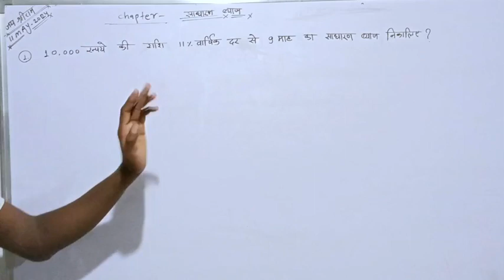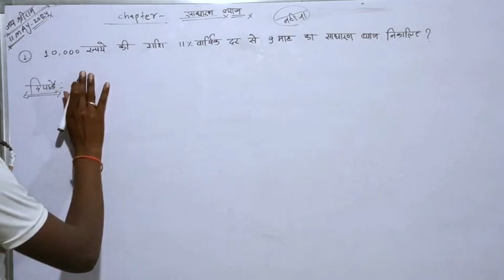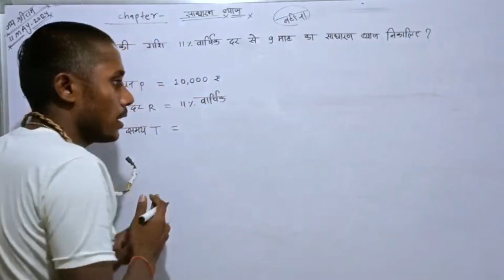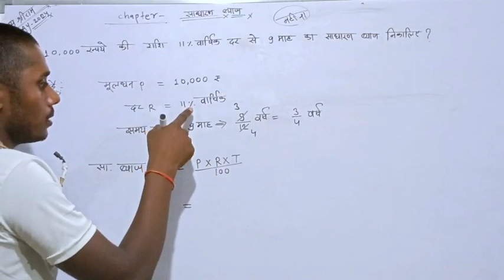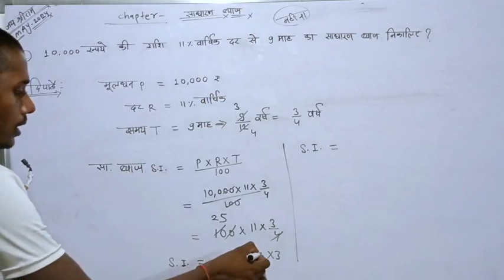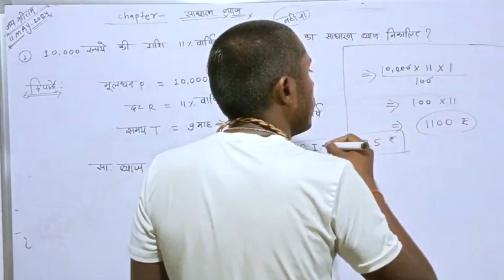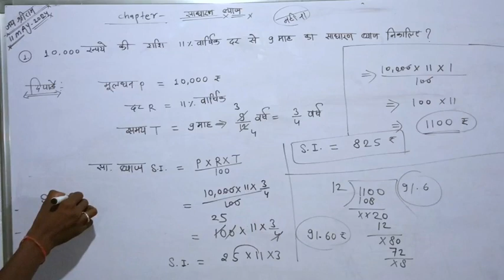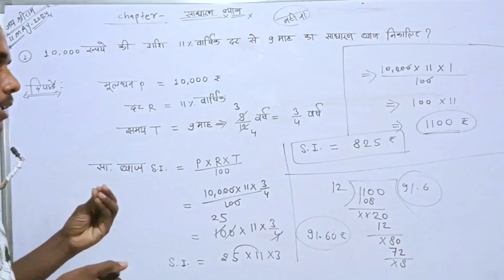साधारण ब्याज कैस लगाया जाता है। सिर्फ एक बार जरूर देखें।dkmath